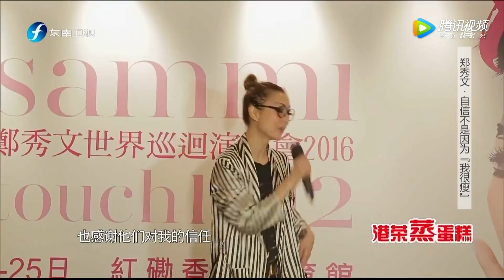鲁豫看郑秀文演唱会看的热泪盈眶！